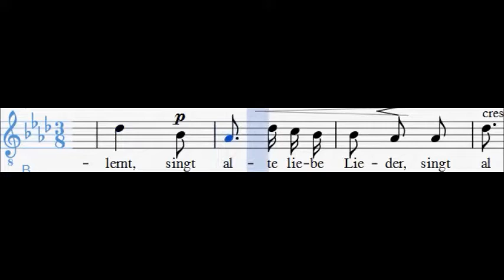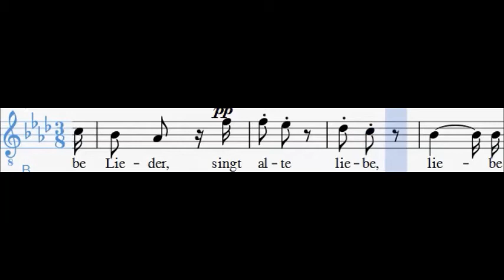Mendelssohn - Die Nachtigall, tenor part (normal version)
Questa è una versione con "Tenore Enfatizzato" del brano "Die Nachtigall" di Felix Mendelssohn.

TESTO:

Die Nachtigall, sie war entfernt
der Frühling lockt sie wieder;
was neues hat sie nicht gelernt,
singt alte liebe Lieder.